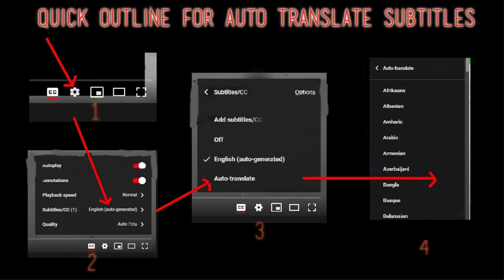Malon Reaction - Castigador Por Herencia - First Time Hearing - El Regreso Mas Esperado - Requested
I React to Malon - Castigador Por Herencia " El Regreso Mas Esperado " HD